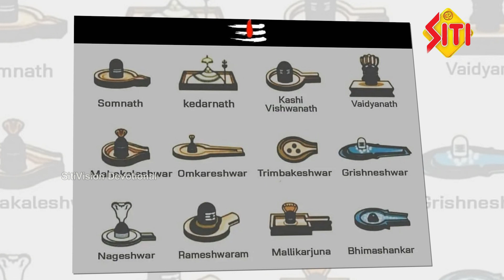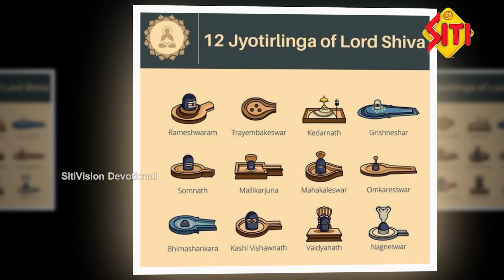బ్రహ్మ గారి ఐదవ తల ఎవరు నరికారు.. మొగలి పువ్వు పూజకి పనికి రాదా.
బ్రహ్మ గారి ఐదవ తల ఎవరు నరికారు.. మొగలి పువ్వు పూజకి పనికి రాదా. || @sitivisiondevotional